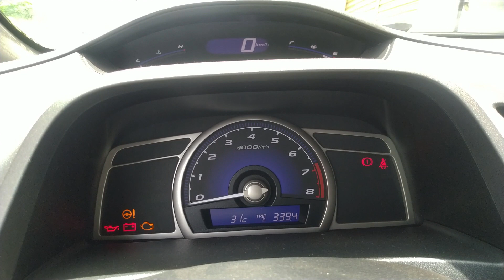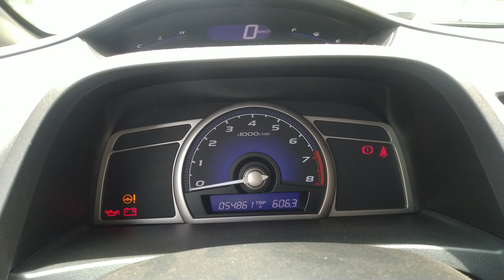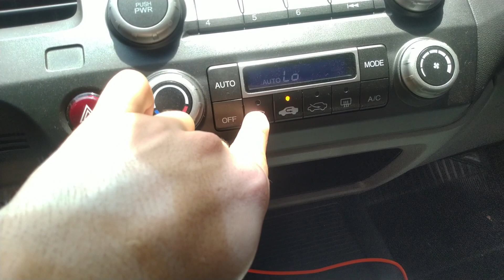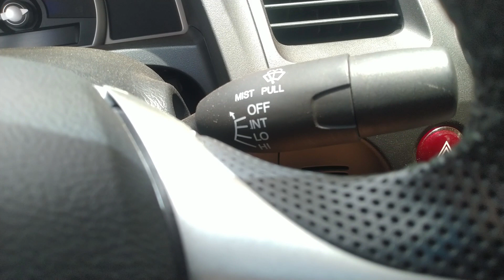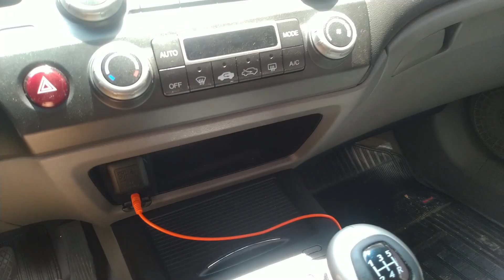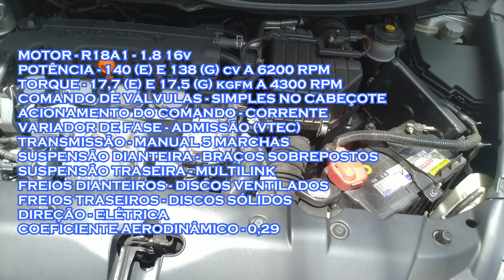HONDA CIVIC LXL 2011 MANUAL - Review em detalhes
Honda Civic LXL 2011 manual flex, um dos carros maisdesejados pelos brasileiros, que esbanja design e esportividade. Acompanhe tudo em detalhes neste vídeo: Visual externo, porta-malas, acabamento interno, lista de equipamentos, mecânica e, claro, demos uma voltinha com ele para passar as impressões ao volante. E já posso adiantar: QUE CARRO GOSTOSO DE DIRIGIR hehehe tudo nele remete ao prazer em guiar, ainda mais neste exemplar, equipado com câmbio manual. Um "prato cheio" para os entusiastas. ASSISTA E VEJA COMO FOI.

VOCÊ ENCONTRA AQUI, OS MELHORES PRODUTOS PARA SEU CARRO OU MOTO. Compre com o link abaixo e faça parte do crescimento do nosso canal: